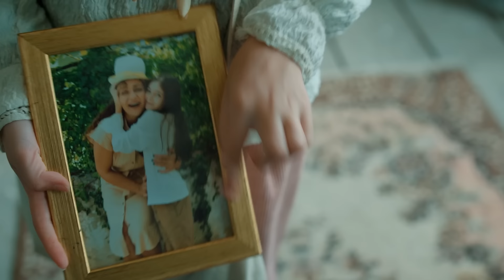SIRRINI BİLİYORUM FRAGMAN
Hasta olan annesini iyileştirmek için komşusu olan gizemli bir adamla kendince bir anlaşma yapan Nora’nin sıra dışı hikayesini konu alıyor.
Sinema dünyasının en naif hikayelerinden bir olan ‘SIRRINI BİLİYORUM’ 22 Mart 2024’te tüm sinemalarda.

**Film, küçük bir kız çocuğunun hayalini gerçekleştirmek için kalbinin derinliklerinden en saf duygularla komşusu olan ‘gizemli bir adam’ ile anlaşma yapmaya çalışmasıyla izleyiciyi kendisine bağlıyor.  Beynindeki tümör nedeniyle ölümle burun buruna gelen annesi olan Roza yı (Didem Balçın) bir vampirin ısırmasını ve onun da ölümsüz olmasını sağlamak için ‘kendince’ çözümler bulan Nora (Beren Gençalp), neyin içine girdiğinin hiç de farkında değildir. Karanlık geçmişinden kurtulmaya ve kendine yeni bir hayat kurmaya çalışan Kenan’ın (Timur Acar) tek hayali; Huzur evinde yatan annesini alarak uzaklara gitmektir. Kendisini vampir zanneden minik kızın hayalini yerle bir etmemekle, bir türlü peşini bırakmayan geçmişi arasında kalan Kenan, bir karar vermek zorundadır.**

Trio Grup Pictures A.Ş